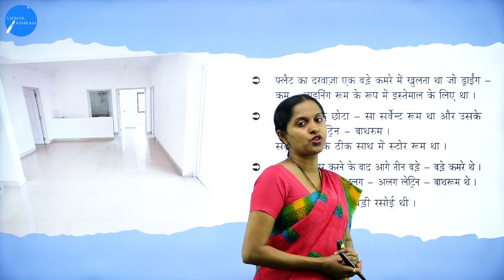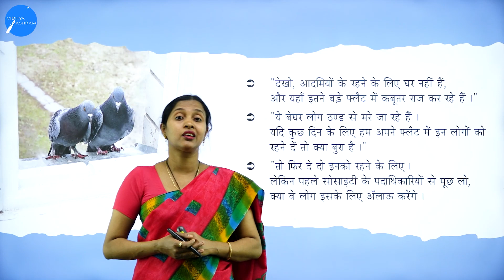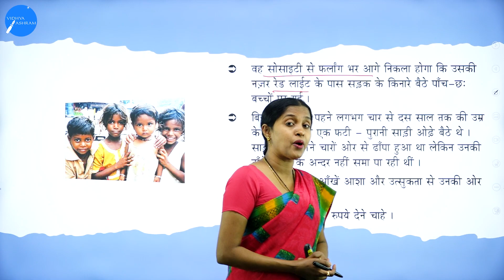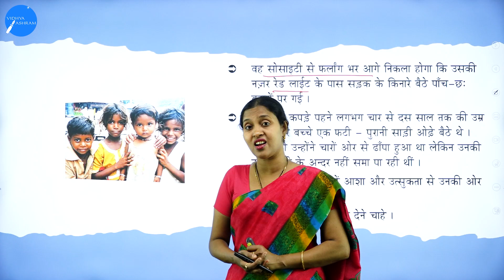DAY 08 | HINDI | I PUC | SHEETH LAHARI | L2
Class : I PUC
Stream : SCIENCE AND COMMERCE
Subject : HINDI
Chapter Name : SHEETH LAHARI
Lecture : 2